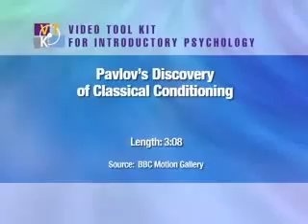Iwan Pawłow - Psy wydzielają ślinę nie tylko w trakcie posiłku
Psy  wydzielają ślinę nie tylko w trakcie posiłku, ale także w reakcji na bodziec, który posiłek poprzedzał.